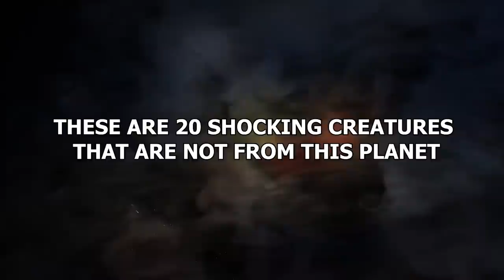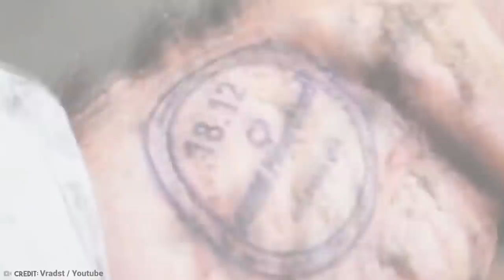20 Shocking Creatures That Are Not From This Planet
Would you believe us if we were to tell you that there are lifeforms on Earth that may well be extra-terrestrial in nature? While we don’t know for sure- there are certainly some contenders. These are 20 shocking creatures that are not from this planet!